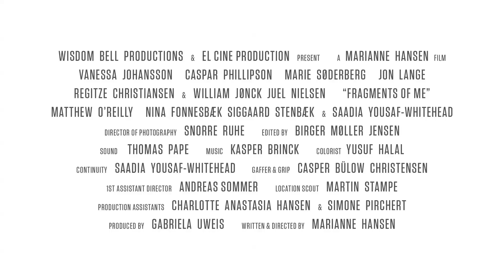Fragments Of Me - Teaser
This is the teaser for new feature project "Fragments of Me". 2:01 minutes.
Written and directed by Marianne Hansen
Teaser produced by Gabriela Uweis /El Cine Production
With support from Four Corners Script Development Workshop.

Jenny 1: Regitze Christiansen
Simon: William Jøhnk Juel Nielsen
Jenny 2: Marie Søderberg
Tristan: Jon Lange
Jenny 3: Vanessa Johansson
Marcus: Caspar Phillipson
Mandy (daughter): Nina Fonnesbæk Siggaard Stenbæk
Noah (son): Matthew O'Reilly
Teacher: Saadia Yousaf-Whitehead

Cinematographer: Snorre Ruhe
Sound: Thomas Pape
Editor: Birger Møller Jensen
Colorist: Yusuf Halal
Gaffer/Grip: Casper Bülow Christensen
1ST AD: Andreas Sommer
Continuity: Saadia Yousaf-Whitehead
Locations: Martin Stampe
Production Assistants: Charlotte Anastasia Hansen & Simone Pirchert